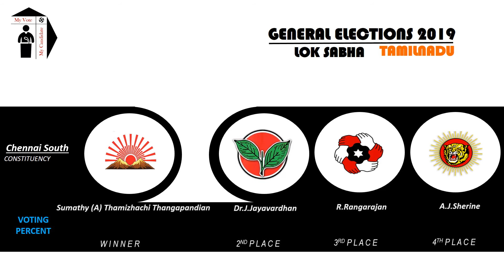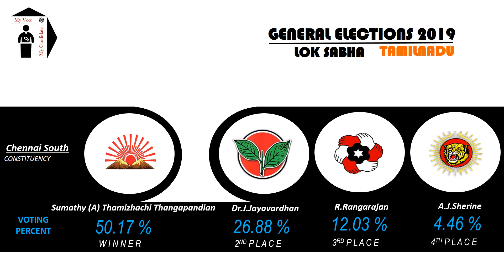Chennai South Parliament Constituency